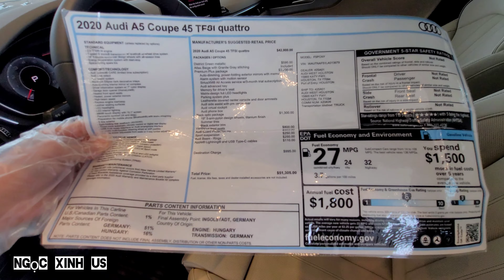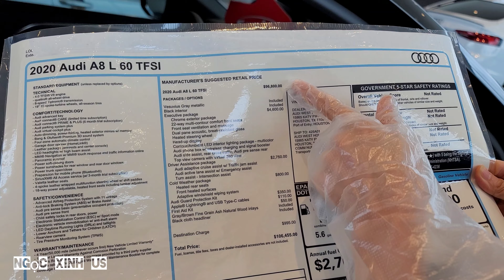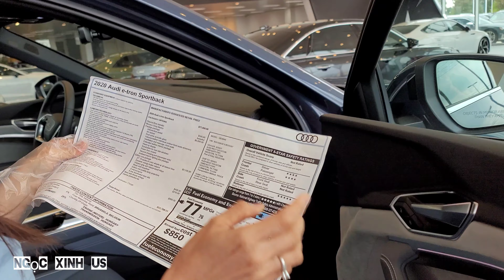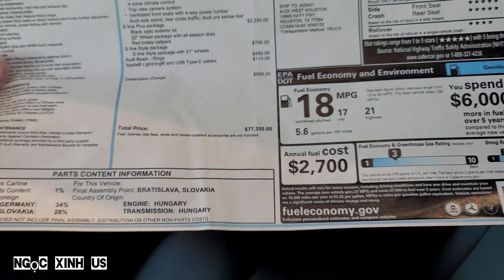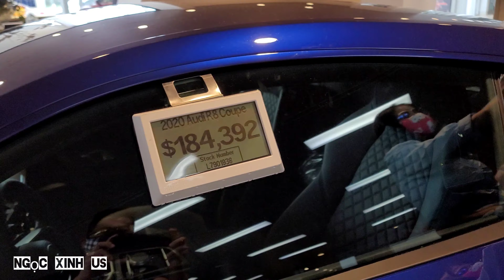❤️ Cuộc sống ở Mỹ - Đại Lý xe sang Audi ở Mỹ Houston Texas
Hôm nay mời các Bạn Đi theo Ngọc Xinh Family để vô dealer Audi xem  xe Audi nhiều mẫu mã rất đẹp. Giá của nó là từ 35k đến 200 ngàn Đôla. nhiều xe đẹp quá minh đang phân vân.  Cảm on các Bạn đã xem video này.